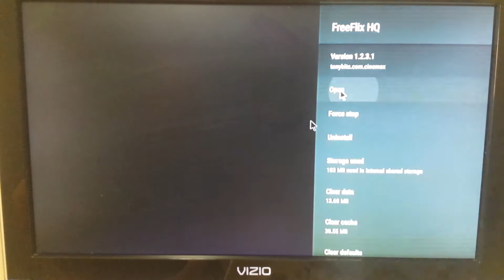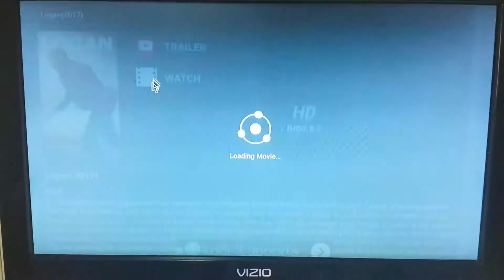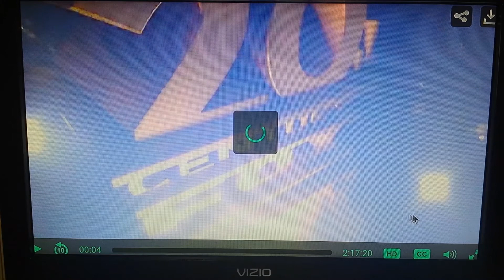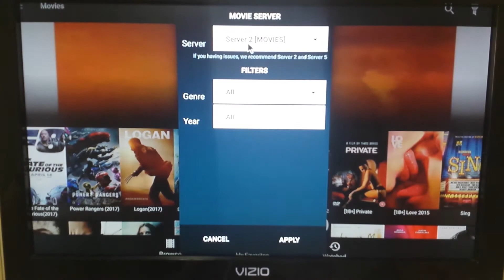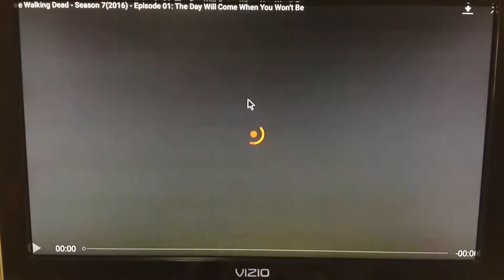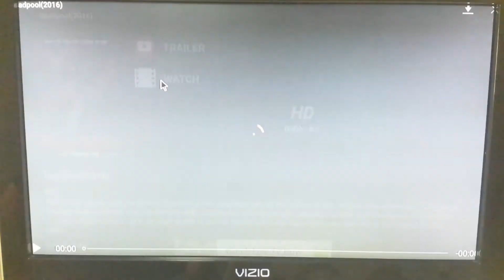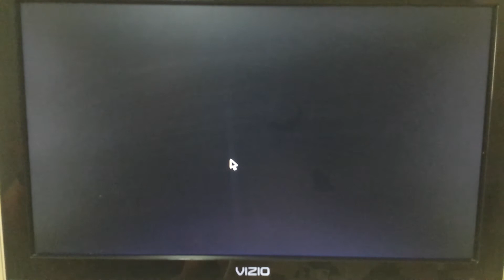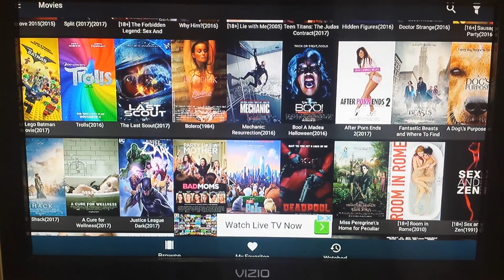Kodi Has Been Replace Say Goodbye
Its Official Kodi Has Been Replaced

Top Media Streaming & Kodi tutorials, Tech Product, Device & App Reviews including: easy setup, step by step install, Kodi 16.1 Jarvis, 17.1 Krypton, spmc, xbmc, for iPhone, iPad, Android, non- Jailbreak Amazon Fire TV Stick & Windows! Easiest method tutorials, clear and precise, app/apk and device reviews and installation! Live TV IPTV movies, sports etc, easiest how to tutorial. Begin with a Fresh Start, on your android box, fire stick, nvidia shield, smart tv etc and follow the simple instructions. Kodi is a registered trademark of the XBMC Foundation. Any wizards, builds or addons are 3rd party, and are no way connected to myself or Kodi.

GET KODI ON APPLE TV 4 / IOS DEVICE HERE:

HOW TO INSTALL KODI ON APPLE TV 4 & IOS:

GAME CHANGER FOR YOUR SETUP!!!

HARDWARE

MEDIA STREAMING

GOOGLE CHROMECAST
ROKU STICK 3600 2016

KODI HOW TO TUTORIAL

KODI INSTALL HOW TO

NO BUFFERING ON KODI!!

No Buffering!!

Videos you will find on my channel:

Install KODI 17.1 On NEW AMAZON FIRE TV STICK!! KODI WEBSITE UPDATE April 2017!!!